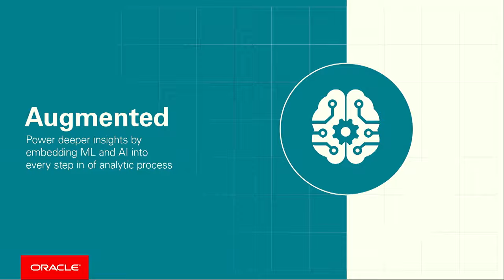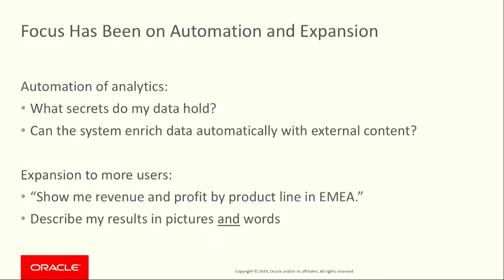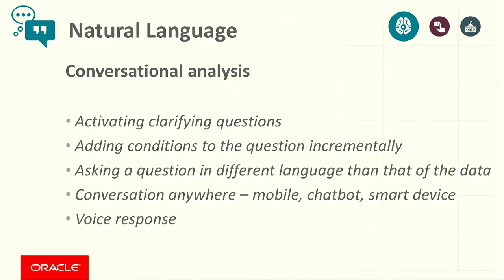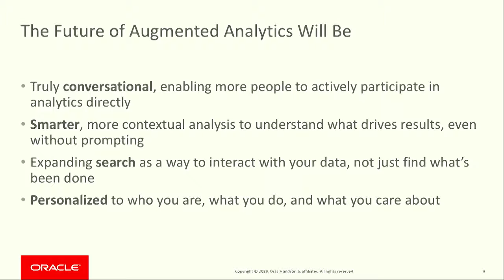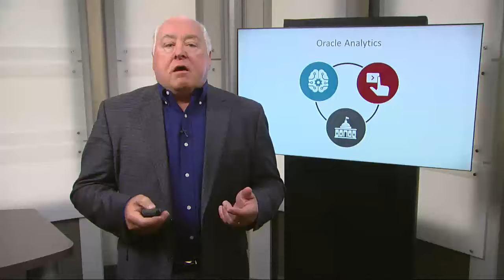The Future of Augmented Analytics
The future of augmented analytics will include more conversational analytics to enable further participation in analysis, smarter contextual analysis, expanded search to interact with data, and a personalized analytics experience for your needs.